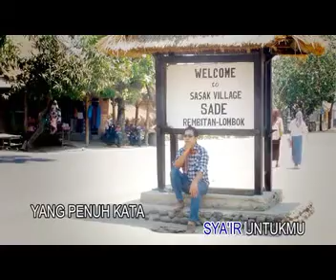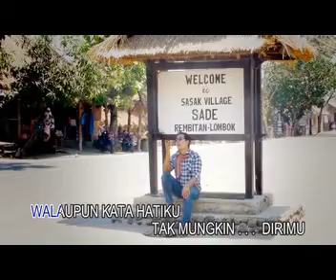Isra Fernanza - Syair Cinta (Video Klip)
Isra Fernanza - Syair Cinta
Artis : Isra Fernanza
Composer : Isra Fernanza / Agus